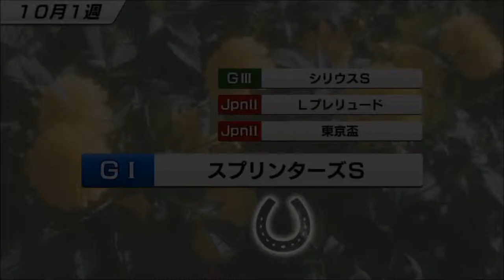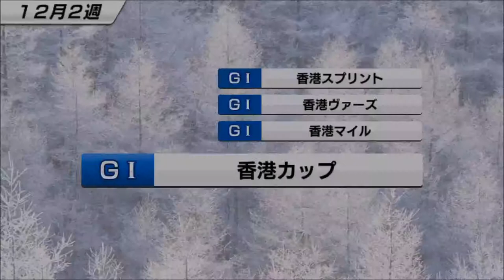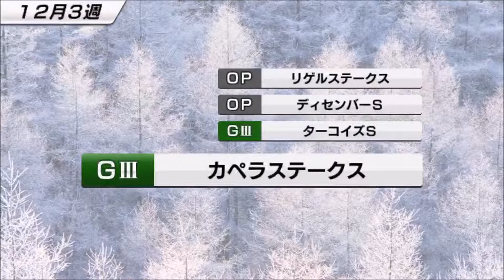【スタポケ #18-6】G2府中牝馬Sから海外G1香港マイルへ【スターホースポケット：競馬ゲーム】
【#18 新章！ エピファネイア産駒、カタノフラメンコ】